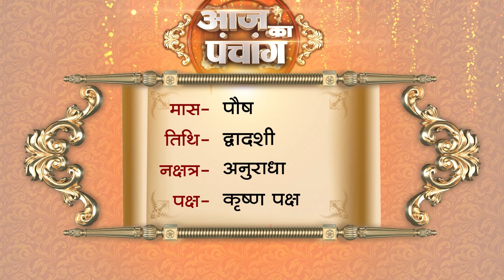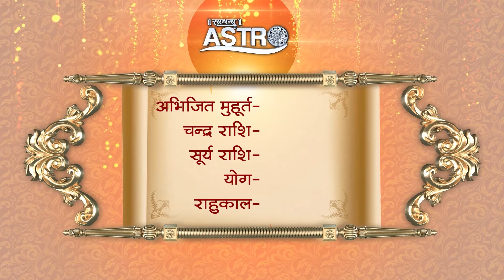Aaj Ka Panchang | 08 January 2024 | Sadhna Astro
Thanks.